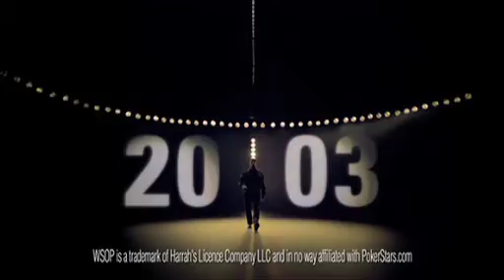Sunday Million (2011.02.13) - final table (finałowy stół) part 2/3